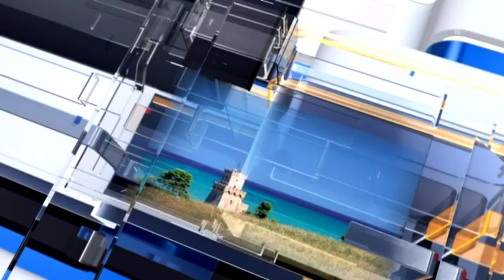Meteo6 Previsioni del tempo per mercoledì 8 febbraio 2017